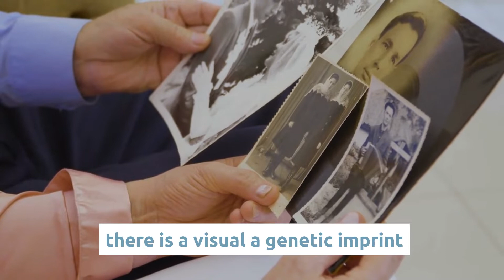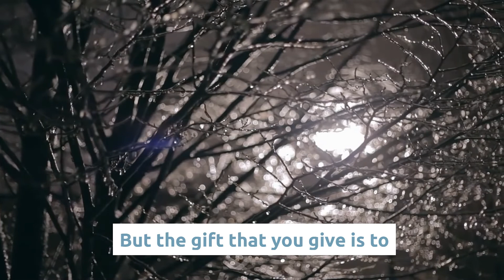Joy Truscott Talking Energy: Genetic - Energetic Imprints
Talking Energy with Joy Truscott:  Let us understand the impact of our Genetic and Energetic imprints upon our sense of well-being.
Like a comet - we carry a trail behind us that is evidence of all that has crashed and collided into our pathway of life's experiences.

READY TO DO THE RELEASE WORK?
But not sure how?

Access the not-so-regular newsletter with gifts and resources.